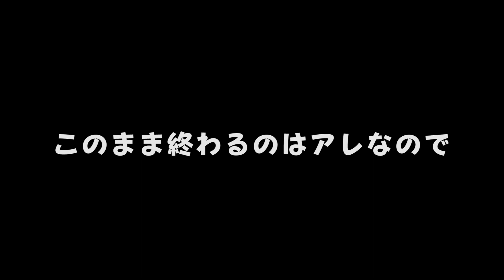ウサギになった内田社長！跳んで、落ちて、刺さって、大回転⁉ えくすてんどゲーム部 #03「Super Bunny Man」(スーパーバニーマン)実況プレイ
「えくすてんどゲーム部」
この番組では、いろいろなゲームの魅力を伝えていくべく、
エクステンドチャンネルで不定期にゲーム実況をお届けしていきます！
今回は「Super Bunny Man」(スーパーバニーマン)を実況プレイ！
ウサギになった内田社長は果たして無事にゴールできるのか⁉

◆文化放送エクステンド コンテンツブランドeXtend公式WEB